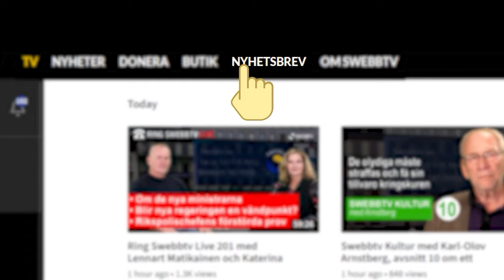#1272 Ring Swebbtv Live 334 med Boris Benulic och Katerina Janouch